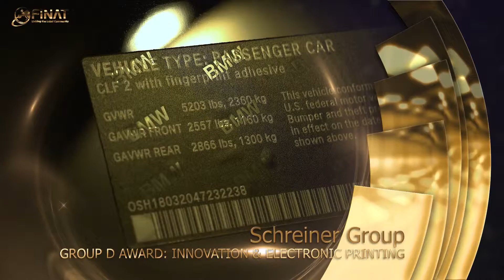FINAT Label Competition 2018 Group D winner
Schreiner Group, Germany won the Group D (Innovation & Electronic Printing) award in the 2018 FINAT Label Competition for 'Color Laser Film with a Fingerprint'.